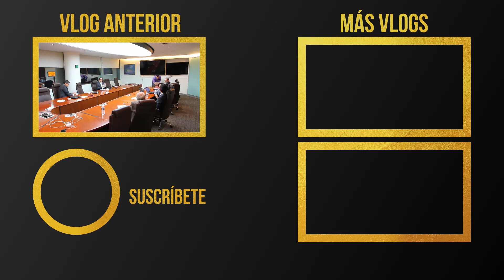Atardecer En NY Desde El Puente De Brooklyn!!! 🌇🗽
Noviembre 8,  2017 || Vlog 2,765
Estoy a un mes de reencontrarme con mi novia y vean los atardeceres que me esperran en Nueva York - DeltaEnrique Vlogs

Música